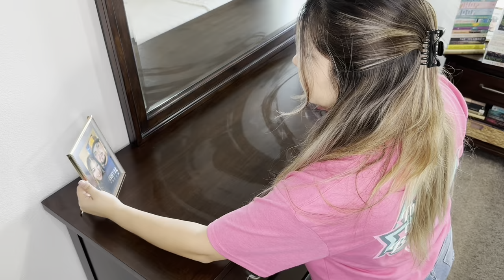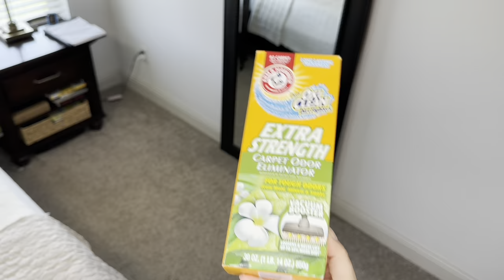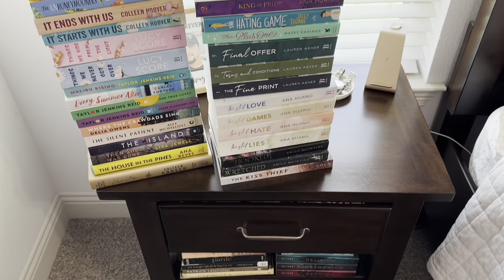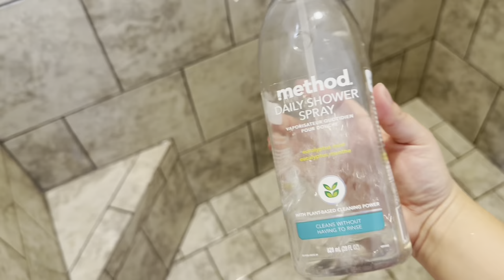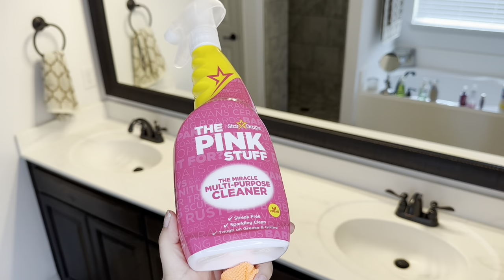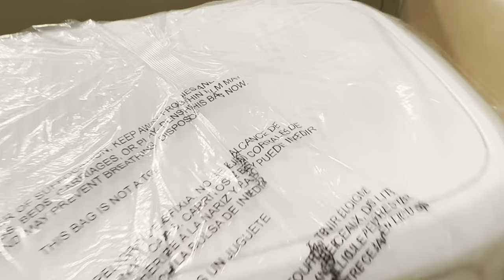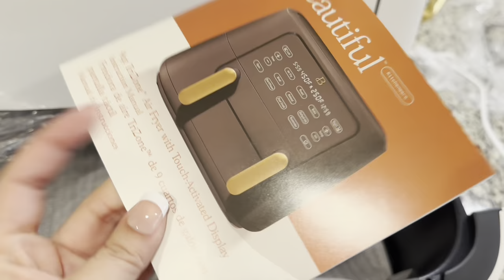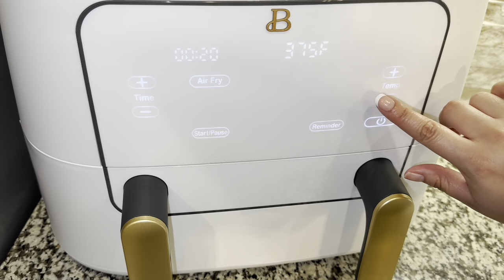✨NEW!! SUNDAY MORNING CLEAN WITH ME! | SUNDAY RESET | CLEANING MOTIVATION | COOK WITH ME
Hi everyone!! & Happy Sunday!! 🤗💓
As always, I hope everyone is well and having a great weekend! ☀️
I did not intend for this video to be this lengthy lol! 😅 We knock out a few areas in today's video and I share a yummy little recipe with y'all! 😋
Thank you all so much again for the CONTINUOUS support! I know I haven't been as consistent as I've always been here on my channel, but it's just taking a little time to adjust with the little changes going on. And thank y'all so much for all of the sweet comments 🥹 you guys are the best! 💛 I truly appreciate you ALL!

Amazon Storefront

Walmart Store Locator

Dossier | Luxury scents, fair price – Dossier Perfumes

Find the closest store near you!🤗